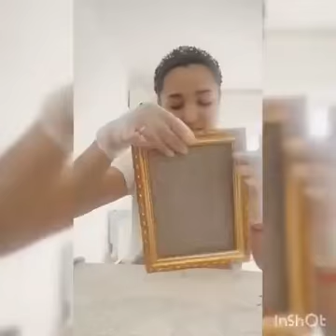"Өз қолыммен" шеберлік сағаты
Құрметті әлеуметтік желі қолданушылары!
Жыл басында "Сарайшық" мемлекеттік тарихи-мәдени музей-қорығында бастау алған қайырымдылық акциясы аясындағы "Өз қолыммен" атты музей-қорық қызметкерлерінің шеберлік сағаты.

Мақсат: ‼️Құрметті әлеуметтік желі қолданушылары!‼️
Әлемді шарпыған пандемия күнделікті өмірімізге үлкен өзгерістер әкелуде. Осы кезеңдегі жағдай бойынша әрбіріміздің үйде болуымыз қажет етіледі. Соған қарамастан түрлі қызметтерді онлайн алуға мүмкіндік бар. Соның бірі ретінде әлеуметтік желілер арқылы музейлердің онлайн қызметтерін қолдана аласыздар.

Сілтеме.